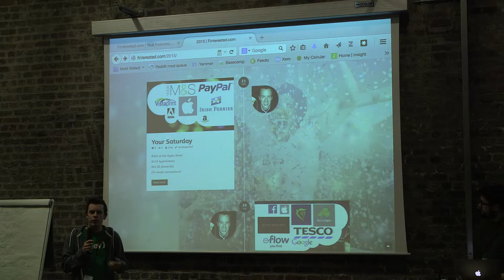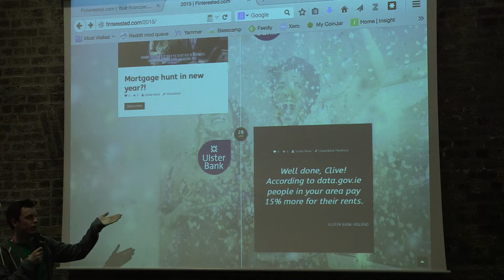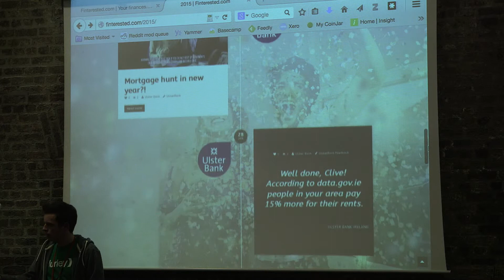Ulster Bank Hackathon Dublin - Finterested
Final presentations and hacks from HackMakeTheBank in Dublin!

Ulster Bank together with the Open Bank Project invites you to the 8th edition of Hack (Make!) The Bank which will be held from January 30th to February 1st at NDRC in Dublin.

Hack (Make!) the Bank is a global series of Fin Tech Hackathons which are dedicated to realising tomorrow's banking and financial solutions. This hackathon will bring together programmers, designers and members of the financial services industry to debate, design, code and pitch ideas on themes related to the challenges set below.